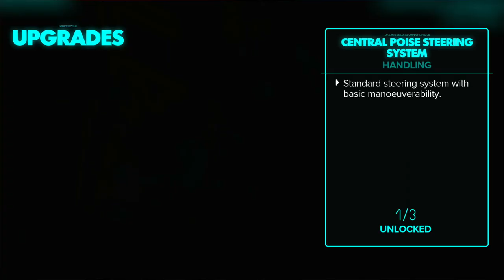STAR WARS OUTLAWS | XBOX SERIES WALKTHROUGH | PART 12 | HIDDEN ARCHIVE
STAR WARS OUTLAWS Gameplay Walkthrough Part 12 includes the missions...

Hidden Archive
Event: Defend Freighter
The Mercenary

This no commentary HD walkthrough for STAR WARS OUTLAWS available PC, XBOX SERIES X|S and PS5 will include the Full Game Main Campaign Story Missions Side Missions Collectibles Cutscenes Gameplay and Ending.